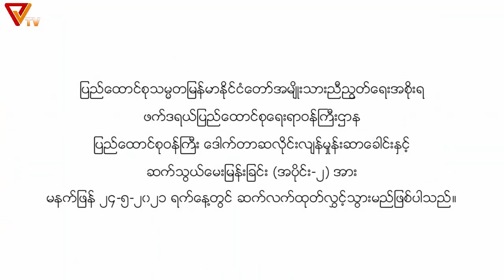CRPH -ပြည်ထောင်စု ဖက်ဒရယ် ဝန်ကြီး ဆလိုင်းဆာမှုန်လျန်ခေါင်းနှင့်အင်တာဗျုးအပ်ုင်း(၁)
CRPH page မှ ကူးယူဖော်ပြပါတယ်။

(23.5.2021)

"ဒီလုပ်ငန်း(ဖက်ဒရယ်ဖွဲ့စည်းပုံ အခြေခံဥပဒေကိုရေးဆွဲရေးလုပ်ငန်း) ဟာ အင်မတန်မှအရေးကြီးပါတယ်။ ကျွန်တော်တို့တိုင်းပြည်အနာဂတ်ကို အာမခံချက်ပေးနိုင်ဖို့အတွက်၊ ပြည်သူလူထုတစ်ရပ်လုံးရဲ့ ဘဝကို အာမခံချက်ပေးနိုင်ဖို့အတွက်၊ ကျွန်တော်တို့တိုင်းပြည် လွတ်လပ်မှု၊ တရားမျှတမှု၊ တန်းတူညီမျှရေးတို့ကို အာမခံချက်ပေးနိုင်တဲ့ ဖွဲ့စည်းပုံအခြေခံဥပဒေတစ်ရပ်ကို ရေးဆွဲပြဋ္ဌာန်းမှာဖြစ်ပါတယ်"
ဒေါက်တာ ဆလိုင်းလျန်မှုန်းဆာခေါင်း
ပြည်ထောင်စုဝန်ကြီး
ဖက်ဒရယ်ပြည်ထောင်စုရေးရာဝန်ကြီးဌာန